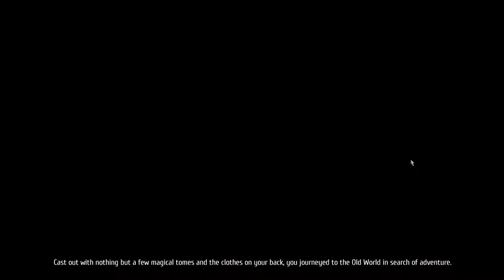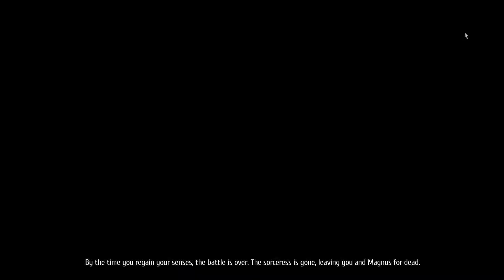Operacja: Warhammer Chaosbane #1/3